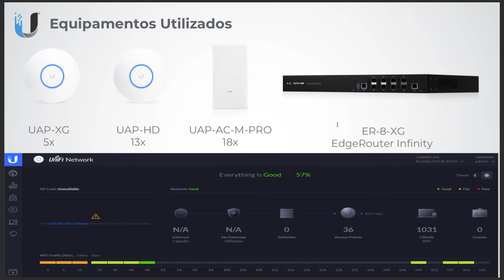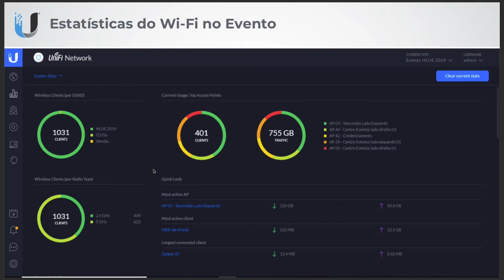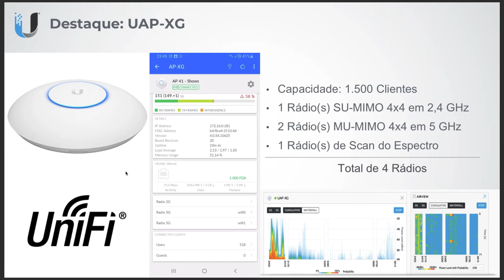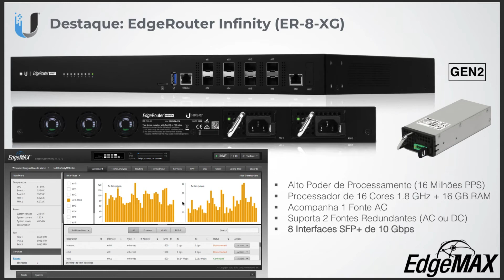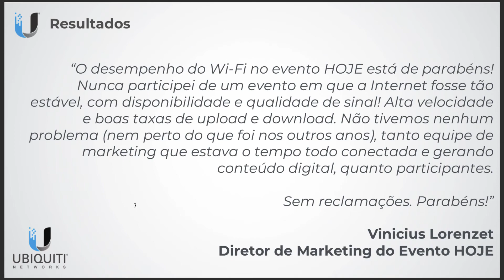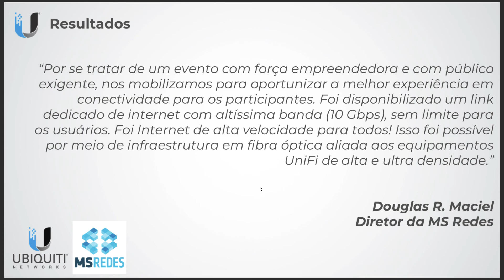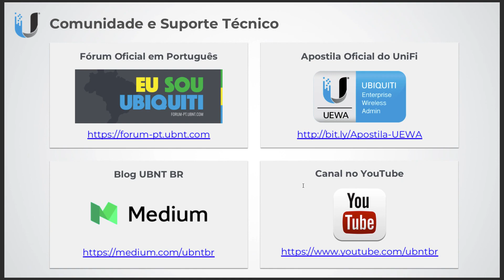Case de Sucesso: UniFi e EdgeRouter Infinity no Evento HOJE 2019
O Wi-Fi no evento HOJE 2019 foi coberto por um EdgeRouter Infinity e 36 APs UniFi de diferentes modelos, incluindo o UAP-XG que atualmente é o AP de maior capacidade do planeta com 4 rádios e 12 antenas!